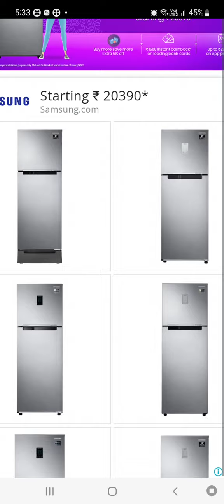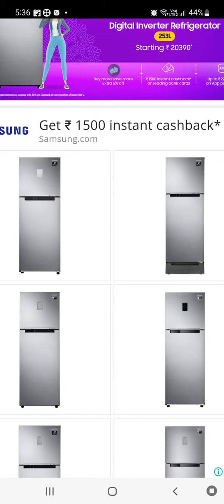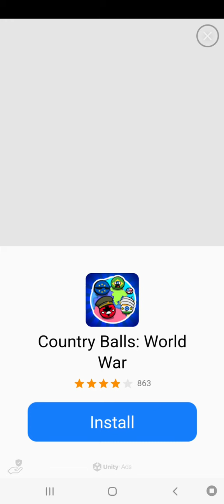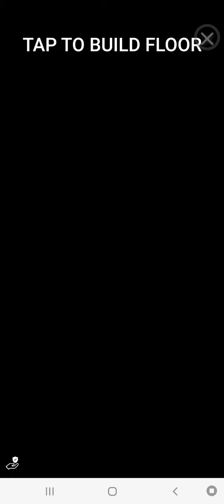Daksh jatia Play Blent it 3D please like and subscribe